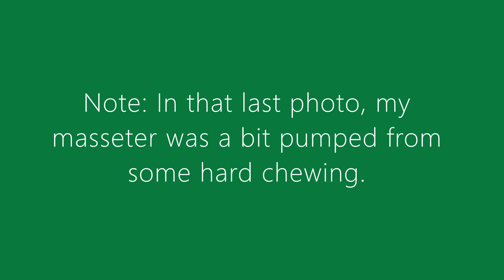2 Year MEWING Transformation: Portrait View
Yes, my palate became 3mm wider from consistently mewing for just under two years. You can do it too!

UPDATE: I just wrote a eBook that covers many mewing topics. I feel that mewers of ALL levels can gain something from it. 🔥 If you want to get an idea of the topics it covers, see this post The regular price for it is $40 HOWEVER, if you use code "5off" at the checkout, you'll get it for only $35!!! This is available only to the first 100 people who buy it - and many have already purchased it.